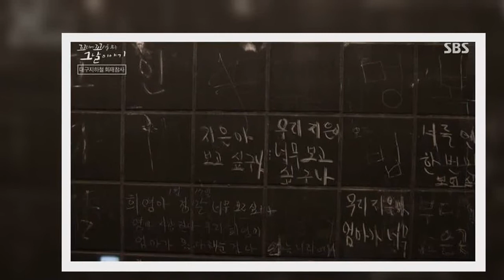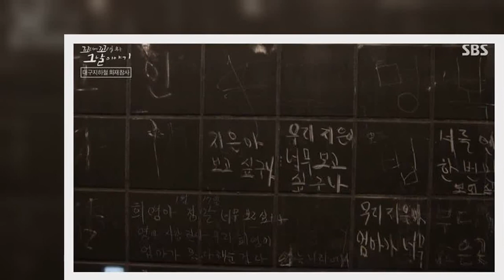2003년 대구 지하철 참사로 숨진 25세 윤지은씨의 부친이 25년간 준비했던 선물은 듣자마자 눈물 줄줄+오열하게 된다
25년간 정성들여 준비한 선물을 건넬 대상이 이제는 없다. 2003년 대구 지하철 참사로 숨진 25세 윤지은씨의 부친인 윤근씨의 이야기다.
5일 SBS ‘꼬리에 꼬리를 무는 그날 이야기’는 많은 이들의 기억 속에서 흐릿해진 2003년 대구 지하철 참사가 다뤄졌고, 우리 사회가 이 사건을 반드시 기억해야 할 의무가 있음을 이야기하는 메시지가 전파를 탔다.
2003년의 그날
뇌졸중 후유증을 앓고 있었던 50대 중반의 남성은 2003년 2월 18일 오전 9시53분, 자신의 신변을 비관해 대구광역시 중구 중앙로역 내부에서 방화를 저질렀다. 한 개인이 저지른 범죄로만 볼 수 없는 것은 이 남성이 저지른 불을 제대로 대처하지 못해 무려 192명이 숨지고, 148명이 다치는 등 대규모 인명피해가 발생했기 때문이다.
곧바로 화재감지기가 작동했으나 아무런 대처도 하지 않았던 종합사령실 직원들. 지하철 내부는 불에 타기 쉬운 재료가 가득해 맹렬하게 불길이 번져갔으나 기관사는 대피방송도